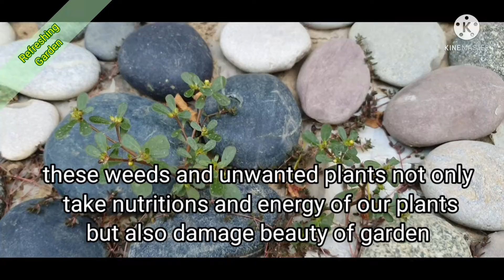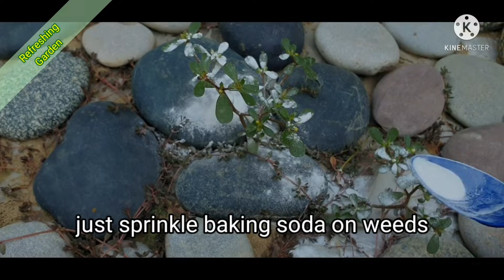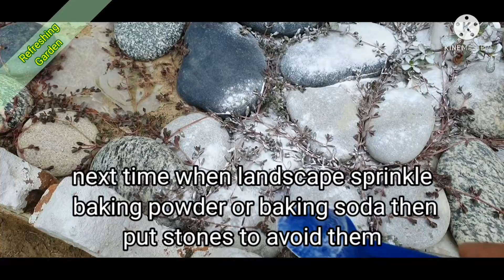Save and Protect Garden from Unwanted Weeds | Garden Hacks From Kitchen | Urdu _ Hindi | English sub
Hi there!

In this video, I will talk about the best homemade fertilizer for your plants using materials found easily at home. We will use products from our kitchen, stuff you would usually throw away but can now be used in a better, more effective way. This will be the best fertiliser for your plant at home. It is a powerful, very organic fertilizer for your kitchen vegetable garden. It can be used for all plants including aloe vera. This is the best natural fertilizer for any plant in your house. I will make a series of fertilizers that will use onion peels, egg shells, banana peels, milk, honey, cinnamon, vinegar, baking soda, and potato peels which will make a nutritious liquid fertilizer for home use of vegetables and plants. This organic fertilizer is also best used for your kitchen gardens. Plants will have faster growth, especially green plants and vegetables, fruit plants, indoor plant, flower plant, herbal plant , of your garden. We will also discuss the right way to use fertilizer and get the best growth for plants like money plant, snake plant, aloe vera, rose plant succulent plants, and aglaonema. This will also include fruits plants and vegetables fertilizer and how to make fertilizer for  flowering plant to get more and more fertilizer on it as well.

We will talk about the best homemade organic insecticide, pesticide and fungicide for protection of plants in your vegetable garden. These will be easy to make and powerful and effective in results. This will be the best homemade organic insecticide, pesticide and fungicide for your kitchen garden and vegetable garden. It will be a complete guide that is DIY and easy to follow for your kitchen (backyard or rooftop terrace) and vegetable garden. It can be for any garden, whether it is in small pots or ground soil.

Rooting hormone helps your plants cuttings to grow and build roots healthily and develop well. I will tell you a very successful and powerful DIY rooting hormone with best results. These will help your plant to grow faster and can be made cheap and easily at home.

On this channel, I will give you a garden tour, showcasing all of my plants. These will include flowering plants, shade-loving plants, sun-loving plants, succulents, and my aloe vera plant collection. Some of them are beginner plants which are very easy to grow, low care and low maintenance plant. Here, you will get easy tips and tricks to make your garden lush and green with beautiful, healthy flowers and fruits.

You can also see my kitchen garden with very easy-to-grow vegetables and seasonal plants. These can be easily grown from everyday vegetables from your kitchen like coriander (hara dhania), mint (podina), spring onion, garlic, potato, chilis, eggplant, loki, kerela, bell pepper, etc.

In this channel, we will talk about how to care for and grow plants in combination with other plants, and tell you how to care for the plant as well as how to grow it from cuttings and which plants looks more beautiful and survive in mixed pots. The complete guide will be given for their proper care with cheap cost ideas on how to garden successfully. Along with this, I will also show you my vertical garden on the wall and pillars for smaller gardens. I made this in very cheap prices and within budget and home made resources. You can easily use small pots and any pots that are lying around the house. Methods and directions to make this vertical garden are given on the channel. Watering is a big problem in these vertical gardens so a solution will also be provided. Plants used are moss rose, baby sun rose, rhoeo, boat lily and other very hard to die plants which are very low care and low maintenance as well. Dewaar pe garden kase banatay hain, and how to keep plants on them fresh , in urdu , hindi with english subtitles.

In this channel, I will show you the landscaping done in my garden and the techniques to landscape. All of the plants in this area were initially single buds and have now fully grown to look the way they are now in low cost methods.

Refreshing Garden